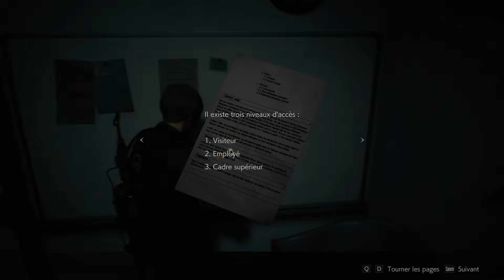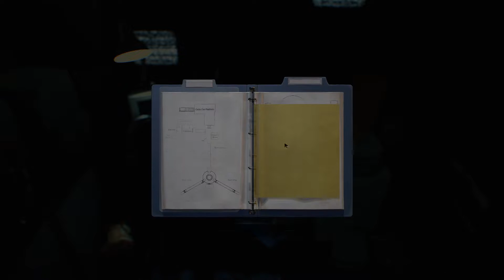Resident Evil 2 #16 - (A) - Un petit nid d'emort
Le NEST est le dernier arrêt de ce Resident Evil 2 où la blancheur des murs n'a d'égal que la noirceur des expériences qui y sont menées.
Ici notre bleu va apprendre à avoir la main verte.
En voilà une description plutôt colorée...